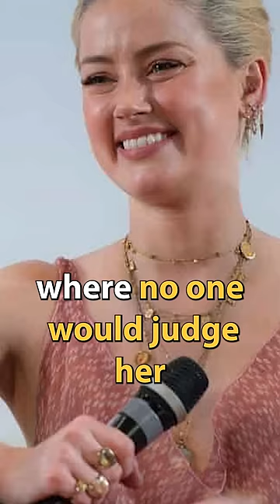Amber Heard Caught FLEEING To Spain